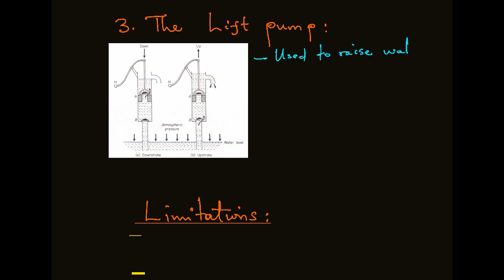Applications of pressure-The lift pump